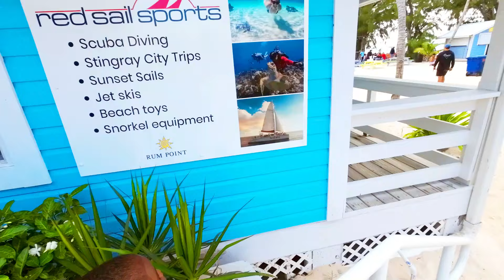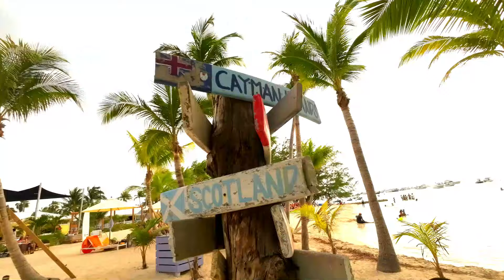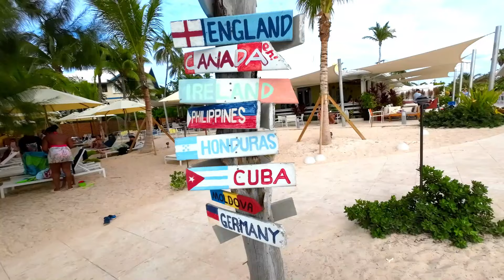CAYMAN KITE FESTIVAL, WE WON!RUM POINT IS OPENED AGAIN!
We went to Cayman Kite Fest and one of our favorite spots on Island Rum Point.We were happy to see that all of the restaurants were up and running, the last time we went to Rumpoint in 2022 Most if not all the restaurants were closed.
WE WENT TO CAYMAN KITE FESTIVAL, WE WON!RUMPOINT OPEN AGAIN!